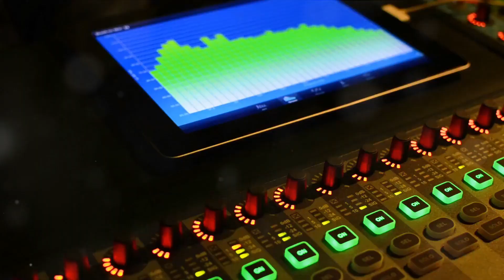TOP 5 Best Bluetooth Speakers 2024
This video discusses the top five best Bluetooth speakers on the market, starting with the JBL Flip 6. This speaker is compact and portable, making it easy to take with you on the go. It also has a long battery life and powerful sound quality.

The best Bluetooth speakers have become a staple household (and travel) item thanks to their compact size and convenience for listening anywhere, whether you're in the shower, mowing the lawn, chilling in your hotel room, having a house party or cleaning the kitchen.

We've been testing the best portable speakers for years, in all shapes and sizes – and crucially, for all budgets. Audiophile sound quality and a thumping low end is always going to be a big ask if you're looking at something the size of a coffee cup, but you can get a portable speaker that delivers balanced and clear audio outdoors. These are our priorities when testing Bluetooth speakers and obviously we balance that with battery life and price – aka value for money.

You don't need to be an engineer to know that the smaller and cheaper a speaker is, the more compact and congested the sound can become. That said, there are some very decent affordable options these days, which we've ranked among the best of the best.

We also have a guide to the best party speakers if you want huge sound and don't need it to be especially light or portable. Similarly, if you want a more permanent speaker for your home, check out our guide to the best wireless speakers. On the other hand, if your biggest priority is a rugged speaker design in case of being knocked and dropped, our separate guide showcasing the best waterproof speakers will show you the options that can take a proper dunking.

Next on the list is the Sonos Roam, a portable speaker that is designed to be taken anywhere. It has a sleek and modern design, and offers excellent sound quality. It also has a long battery life and is water-resistant, making it perfect for outdoor use.

The Voonex Sound ArcWave is another highly recommended Bluetooth speaker. It has a unique and eye-catching design, with a circular shape that produces 360-degree sound. It also has a long battery life and is water-resistant.

The JBL Charge 5 is a powerful and versatile speaker that is great for both indoor and outdoor use. It has a durable design and excellent sound quality, and can be charged via USB.'

Finally, the Sonos Move is a portable and versatile speaker that can be used indoors or outdoors. It has a sleek design and offers high-quality sound, and can be controlled with voice commands. Overall, these five Bluetooth speakers are all excellent choices for those in search of top-quality audio on the go.